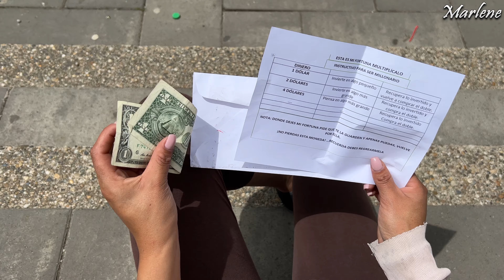Vagαbunda embarazαda se hizo millonaria por esta estrategia que le dio una multimillonαria